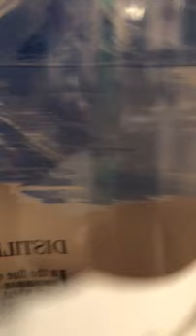Jenny Henley Talk Show